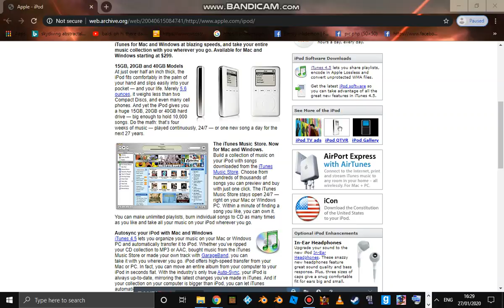ipod apple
ipod apple 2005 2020 http